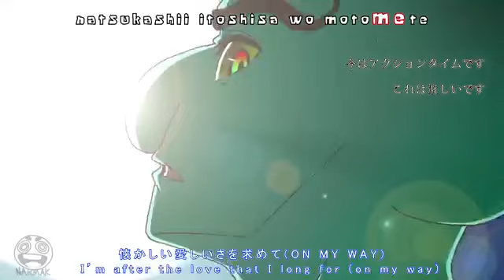Anime spongebob season 3 opening 3